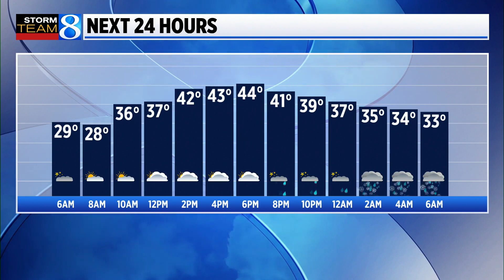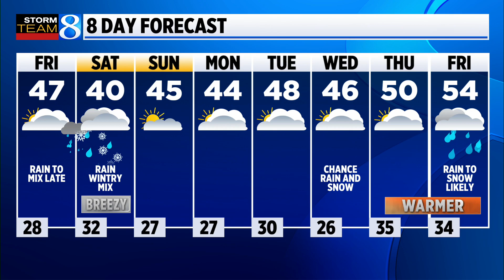Storm Team 8 Forecast: Daybreak 032423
Storm Team 8 forecast on News 8 Daybreak on March 24, 2023.